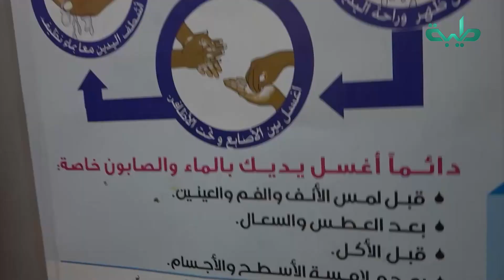كورونا تعود الى الواجه من جديد في ظل الفشل الحكومي المستمر